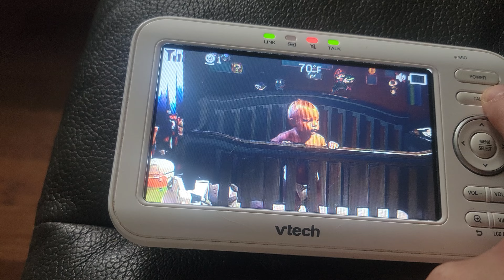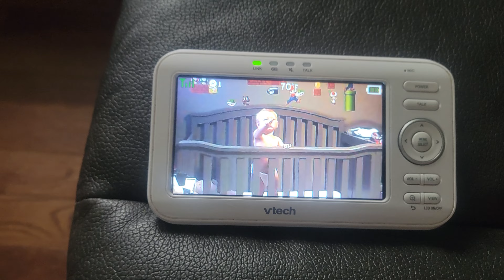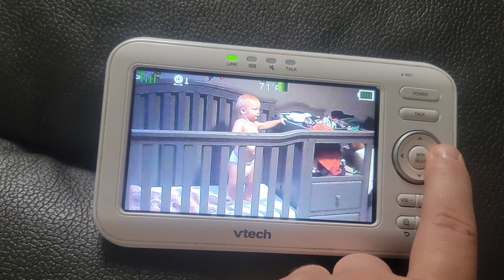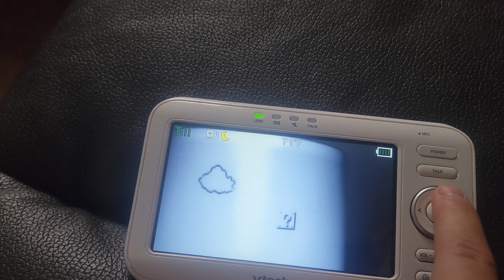Spy cam! Spying on Mommy babys Mario room.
spy cam and baby room